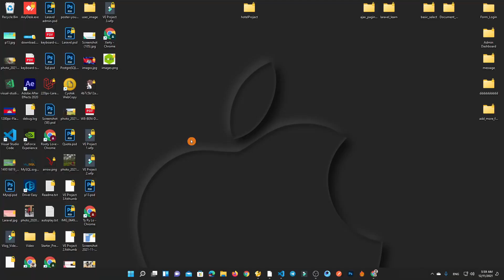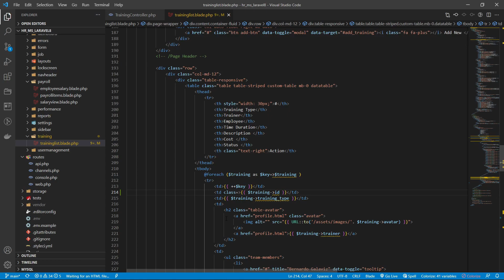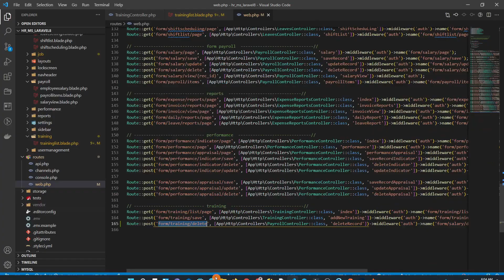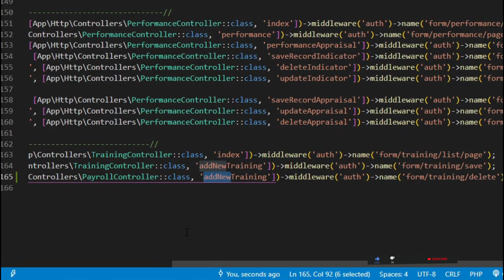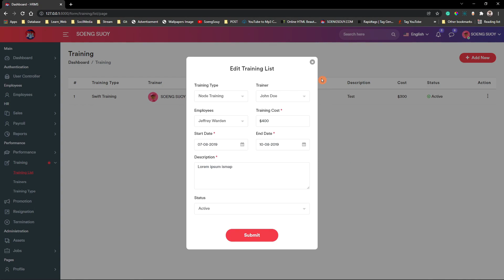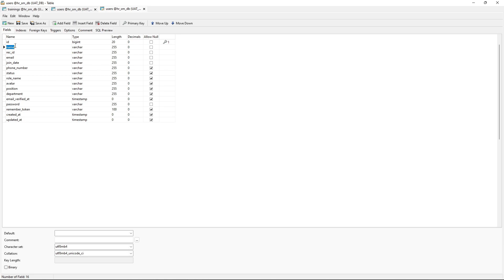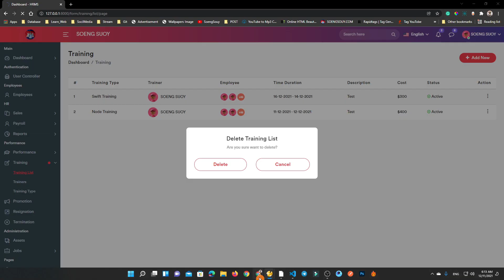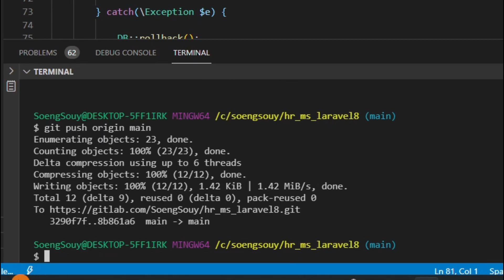Create delete record training Laravel 8 | HR System Management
Follow Soeng Souy on:
Enjoying the content?